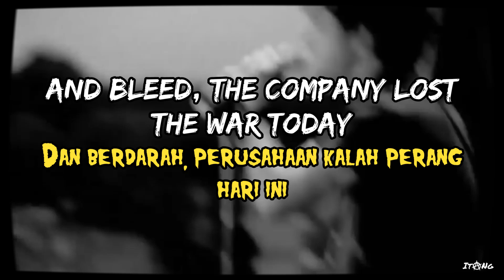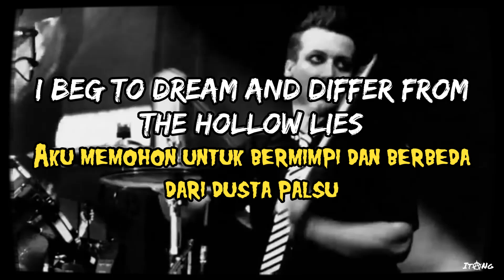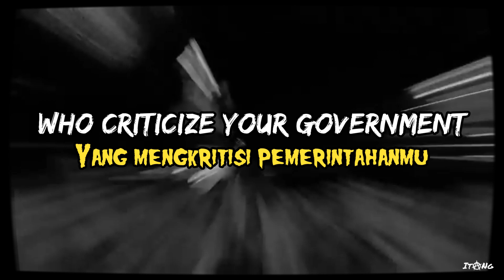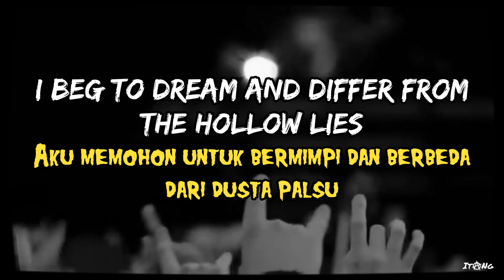Green Day Holiday Lirik dan Terjemahan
"Holiday" adalah tentang pemerintah dan masyarakat Amerika selama Perang Irak. Hal ini dimulai dengan mengomentari bagaimana ribuan orang Amerika dan Irak yang tewas tidak disebutkan namanya bagi rata-rata warga Amerika. Lagu tersebut kemudian menyoroti keserakahan dan korupsi korporasi yang terlibat dalam upaya "pembangunan kembali", dan menunjukkan bagaimana rata-rata pengunjuk rasa menyadari bahwa para money man yang pro-perang memiliki kekuatan lebih dari yang pernah mereka miliki. Hal ini juga menunjukkan ironi dari perasaan kelompok sayap kanan Kristen yang dibenarkan secara agama dalam perang ini: "Bolehkah saya mendapatkan 'Amin' lagi? Ada sebuah bendera yang melilit banyak orang."

Ini mengikuti cerita di album. Yesus dari Suburbia baru saja meninggalkan kota dan dia menjalani hidupnya di jalanan ("Dengarkan suara hujan yang turun..."). Dia berbicara keras-keras dan bertindak sia-sia, tapi sepertinya dia berbicara pada dirinya sendiri hingga percaya bahwa melarikan diri adalah hal yang benar untuk dilakukan, menjelaskan alasan ketidakpuasannya pada dirinya sendiri. Dia masih merasa sendirian, dan dikucilkan dari masyarakat, namun sepertinya dia merasa lebih percaya diri dan bahagia saat bepergian. Itu adalah Yesus dari Suburbia yang berteriak dan mengungkapkan keyakinannya yang mati kepada dunia. Seperti berteriak ke udara.

Pergi "berlibur" berarti pergi berlibur, jadi dalam konteks album itu seperti pelarian, pelarian. Ini sering dianggap sebagai lagu anti-Amerika, tetapi di DVD Green Day's Bullet In A Bible, penyanyi utama Billie Joe Armstrong berkata, "Lagu ini bukan anti-Amerika, ini anti-perang."